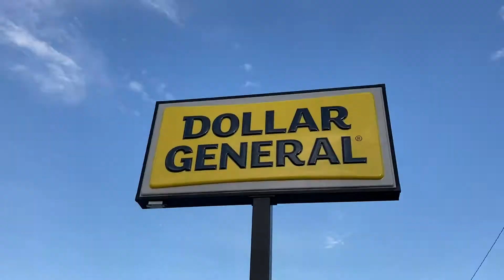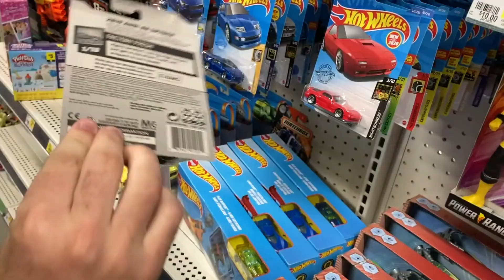OREO Run - Pinky Out Adventures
Sometimes adventures can be had in the simplest ways. The boys are off to secure milk and Oreos, the most important meal of the day. Join John, Macho, and Jones on another Pinky Out Adventure!

Edited by Austin Orr
Follow us on the web!